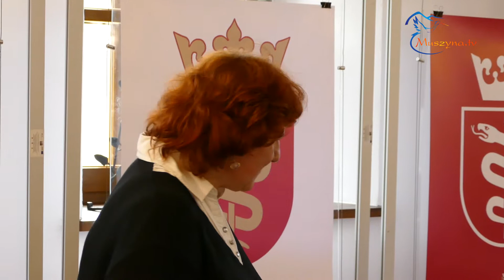Hej, hej ułani... - XXXV Muszyńskie podzamkowe śpiewanie